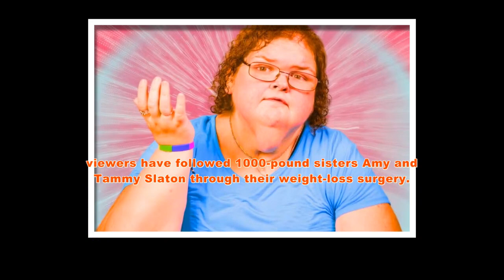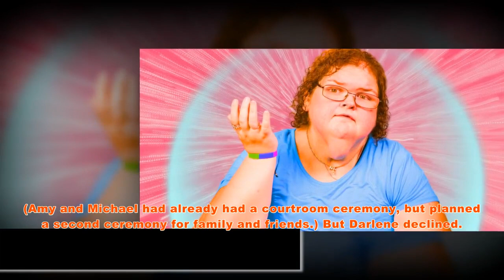1000 lb Sisters: Latest on Who is Amy and Tammy's biological father?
1000 lb Sisters: Latest on Who is Amy and Tammy's biological father?